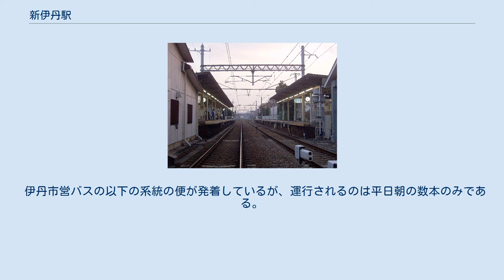新伊丹駅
新伊丹駅（しんいたみえき）は、兵庫県伊丹市梅ノ木二丁目にある、阪急電鉄伊丹線の駅。
 当初は開設が予定されていなかったが、伊丹市内で住宅ブームが巻き起こり阪急も「新伊丹住宅」の売り出しを開始したため、これに合わせて駅が新設された。
 駅舎（開業当時からのもの）・改札口は各ホーム毎に駅の北端（伊丹寄り）にある。
改札内で各ホーム間を連絡する跨線橋などは設置されていないため、反対側のホームへは、駅舎に隣接する改札外の踏切を経由することになる。
 なお、1980年代半ばまでは構内踏切が設置されていたが、阪急電鉄の方針により乗客用の構内踏切は撤去された。
このため誤って入場した場合は、駅員に申し出て出場することになるが、塚口方面行きの改札口は無人化されているため、改札付近にあるインターホンで駅員を呼び出す必要がある。
 かつて駅の南側（塚口寄り）には渡り線が設置されていたが、阪神・淡路大震災で伊丹駅が被災した時の復旧作業中に当駅が終着駅となっていた間に使用されていただけで、のちに完全に撤去されている。
 トイレや待合室は塚口方面行きのホームに設置されている。
また、伊丹行きのホームの南半分には屋根が設置されていない。
この他、かつては伊丹行きホームの改札口前に売店の「ラガールショップ」があったが隣の稲野駅と同時期に撤退しており、売店の跡地には清涼飲料水の自動販売機と証明写真撮影機が設置されている。
2016年（平成28年）には、コンビニのセブン-イレブンが塚口行きホームの改札口前に出店した。
 ※実際には構内にのりば番号表記はないが、スマートフォン向けアプリ「阪急沿線ナビ TOKKアプリ」の発車案内機能では、伊丹方面が1号線、塚口方面が2号線と表示されている。
 2017年（平成29年）次の1日平均乗降人員は6,706人である。
 「伊丹市統計書」によると、近年の当駅における1日の乗降人員は以下の通り。
 駅の西口には公園「ローズレー梅ノ木」を併設したロータリーがあり、道路が放射状に延びている。
西に徒歩7分ほどの所には世界的に有名なバラの品種を数多く作出しているナーセリーのイタミ・ローズ・ガーデンが在ったが、2013年に大阪府豊能郡能勢町へ移転している。
 また、南隣の稲野駅との間で山陽新幹線の高架橋と交差する。
 伊丹市営バスの以下の系統の便が発着しているが、運行されるのは平日朝の数本のみである。
 この他、当駅の西にある五合橋線には伊丹市営バスの市高前停留所が、東にある産業道路には伊丹市営バスと阪急バスの南本町四丁目停留所が徒歩数分の距離にあり、運行本数も圧倒的に多い。